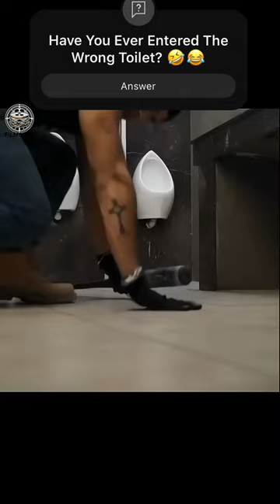Genius Student Hides from Teacher in Trash Bin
Welcome to AK Recap, your go-to destination for insightful and comprehensive movie recaps! Join us as we dive deep into the world of cinema, delivering engaging and thorough summaries of popular films, unraveling their plots, characters, and key moments.

From classic masterpieces to the latest blockbusters, we're here to provide entertaining and informative breakdowns, making sure you're up to speed with your favorite movies or discovering new ones.